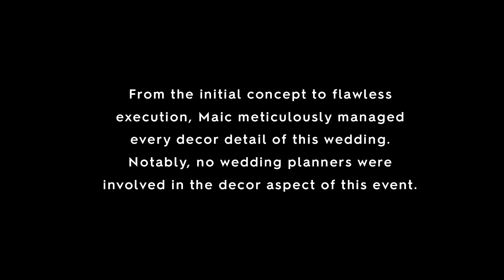Garden Trance by maic - Walkthrough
Here's the magic witnessed by the guests who arrived at Prasad & Saranya's wedding at Monarch Imperial.

From the initial concept to flawless execution, Maic meticulously managed every decor detail of this wedding. Notably, no wedding planners were involved in the decor aspect of this event.